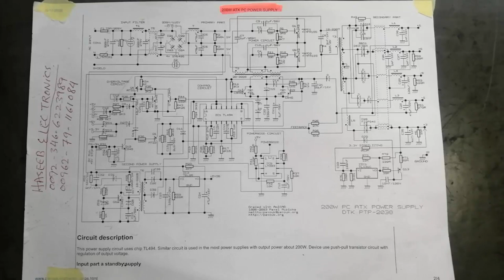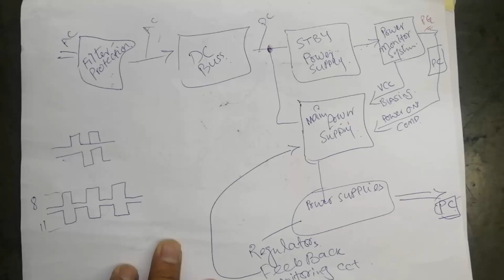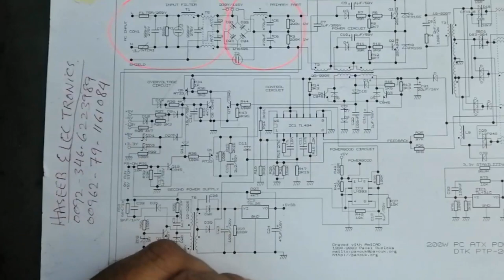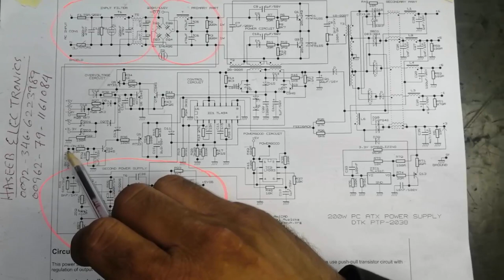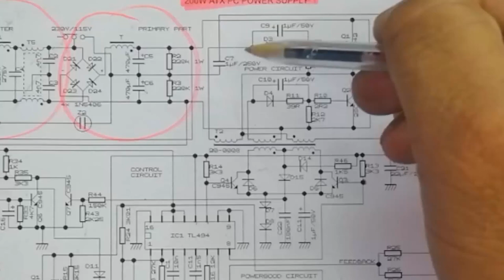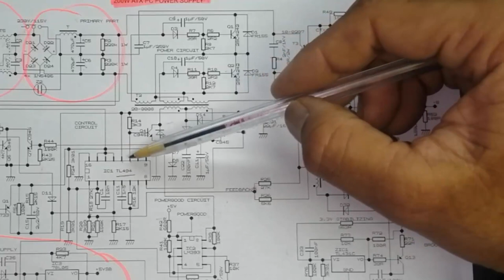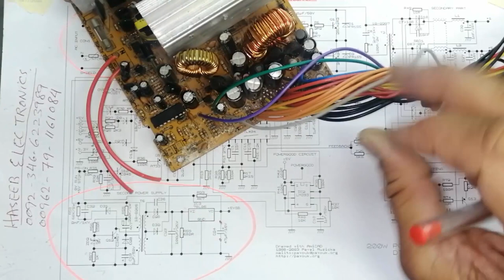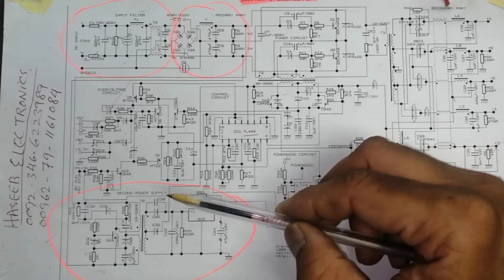#171 ATX Power Supply Circuit Description in Urdu / Hindi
in this video i explained in urdu / hindi language how does computer atx 200 Watt PSU SMPS switch mode power supply works. i explained diagram step by step so it will very helpful in smps troubleshooting and easy repair.

because the repair man must know how does the circuit works.
computer ATX power supply have input EMI filter, MOVs, NTC, dual line inductor filter bridge rectifier and capacitor to charge at specific dc level,
after that there is standby power supply which generates ,  VCC for PWM controller. PG power Good signal is generated after voltage level verification by level comparator. PWM controller receives power ON command from CPU and starts switching, which drives the Inverter section BJTs, MOSFETs, IGBTs, and we receive +12 Volt, - 12 Volt, +5 Volt -ve 5 volt 3.3 volt which is further purified by stabilization circuit. feed back circuit is used to regulate the output voltage, if SMPS makes fluctuations, or any voltage is over voltage or SMPS short circuit the OVER voltage protection circuit controls the output control pin of PWM controller, so that the output will off
how to repair  AT ATX power supply
fan turns on and then goes OFF
PSU have no output
how to repair computer power supply
how does atx power supply works